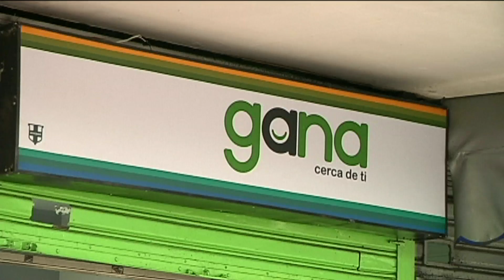Para Gana: 2015 un año de recuperación de la normalidad en sus puntos de venta[Noticias]TeleMedellin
Además, sus directivos insisten en la necesidad de atacar el chance ilegal que deja un lucro, en promedio, de 10 mil millones de pesos.